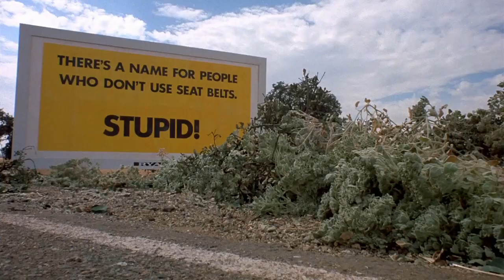The Art of the Car Chase